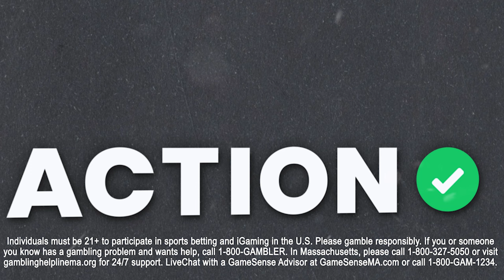Will Pittsburgh Pirates Remain UNDEFEATED vs Washington Nationals? MLB Best Bets | Payoff Pitch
Action Network baseball experts Sean Zerillo and Jim Turvey join Brendan Glasheen to give out all of their best bets for the Monday MLB slate on the latest episode of Payoff Pitch presented by BetMGM.

00:00 - Introduction
01:21 - Monday MLB Best Bets
05:28 - Braves vs White Sox Picks
12:31 - Best Underdog Bets
20:15 - Final Picks